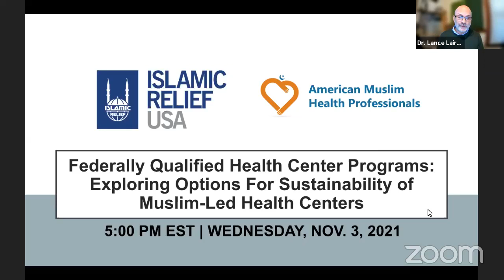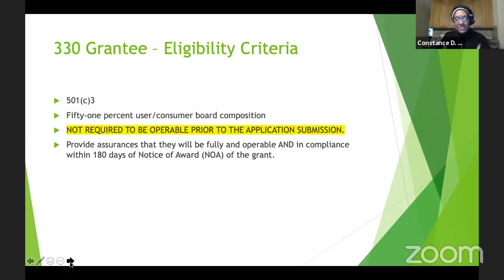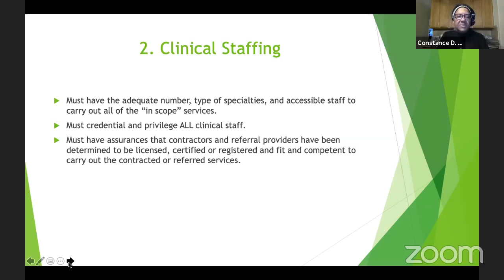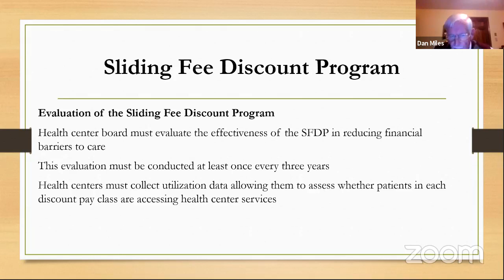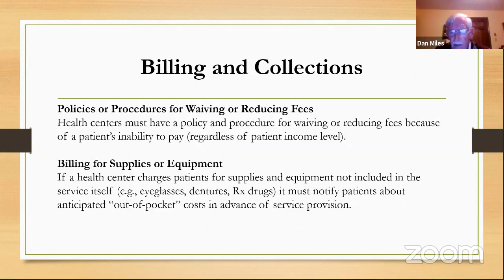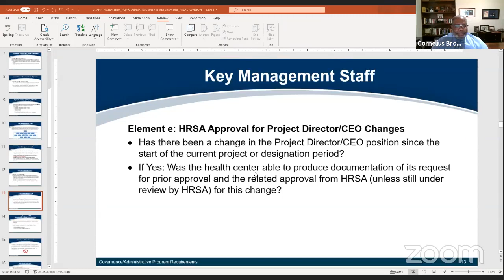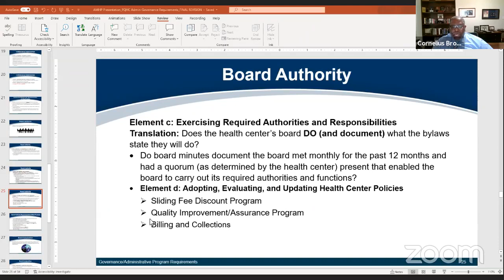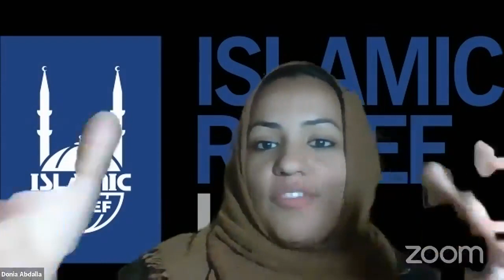Federally Qualified Health Center Programs & Sustainability of Muslim-led Health Centers